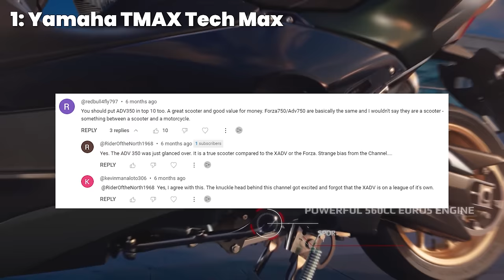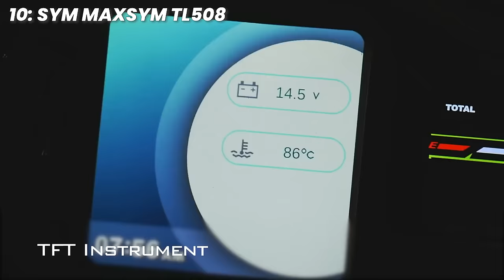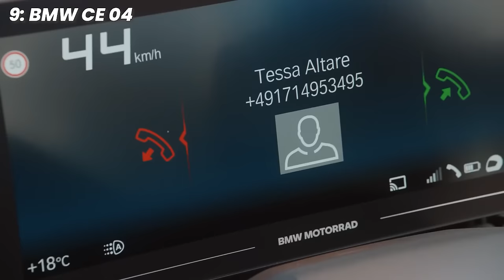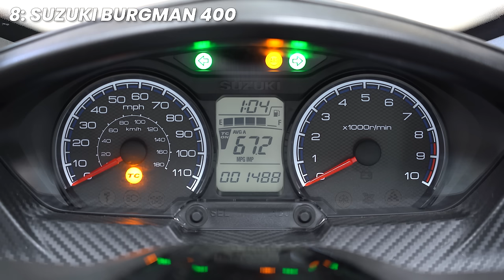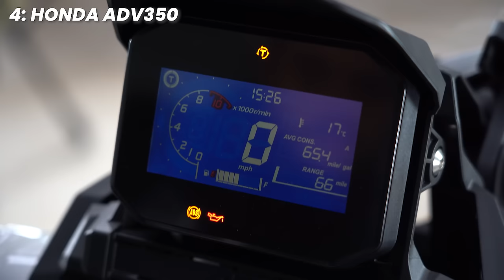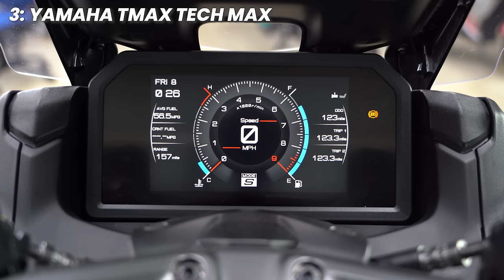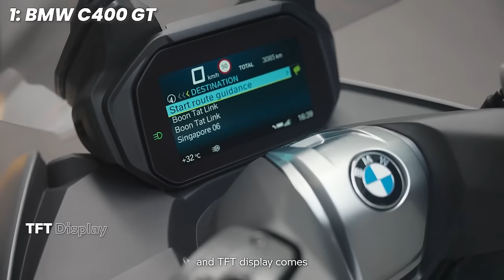THESE ARE THE TOP 10 BEST MAXI SCOOTERS FOR 2024!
Alex brings you our Top 10 BEST Maxi Scooters for 2024! We listened to your comments from last year, reflected in this video! Who is the KING of Maxi's? The TMAX Tech Max? Burgman 400? ADV350? Stick around to find out!

Like our video content? Make sure to follow the BikeMattersTeam on Instagram!

00:00 Intro
00:11 Sym MaxSym TL508
01:34 BMW CE 04
03:14 Suzuki Burgman 400
05:24 Peugeot XP400 Allure
06:37 Kymco AK550 Premium
07:56 Piaggio Beverly S400
09:10 Honda ADV350
10:23 Yamaha TMAX Tech Max
11:58 Honda X-ADV
13:27 BMW C400 GT

Lexham Insurance Consultants Ltd are authorised and regulated by the Financial
Conduct Authority, firm reference number: 303917.

Lexham Insurance Consultants Ltd is a company registered in England, Company No. 3897329, registered address: Unit 21, Hopper Way, Diss, Norfolk, IP22 4NG.